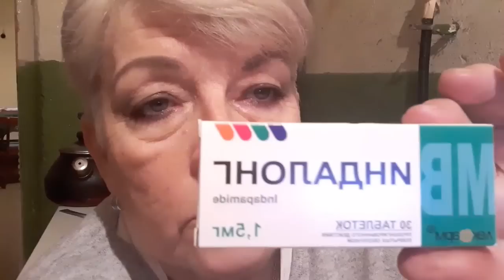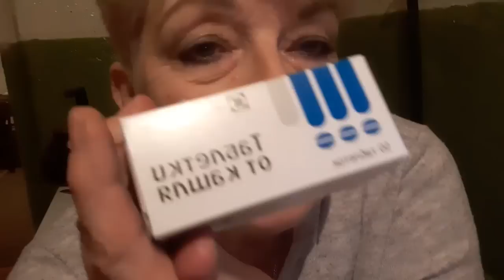VLOG 294 Немного о болячках/